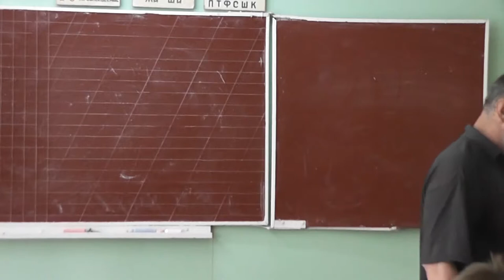74 Рисуем свою руку